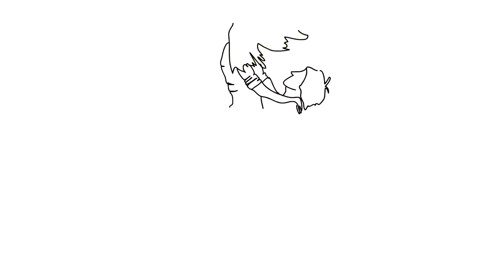Ajnabi ladki se Dosti Kaise kare | 15 aug independence day special jai hind | silsila pyar ka